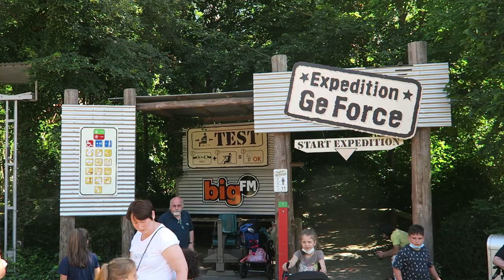Expedition GeForce Off-Ride Footage, Holiday Park Intamin Mega Coaster | Non-Copyright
Expedition GeForce at Holiday Park in Germany is one of the best roller coasters in the world.  Expedition GeForce has been a perennial top 5 coaster in most coaster polls and enthusiast lists ever since it opened in 2001.  And for good reason!  This Intamin mega coaster is an exceptional steel roller coaster.